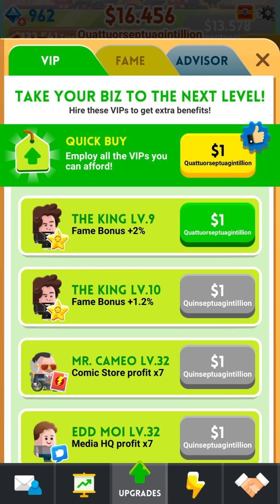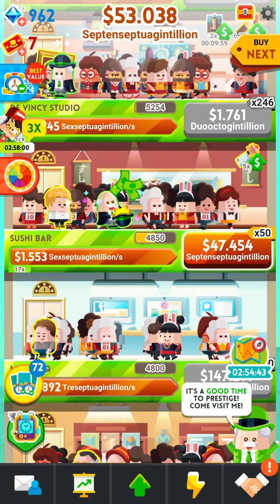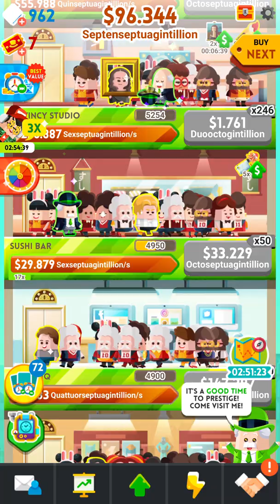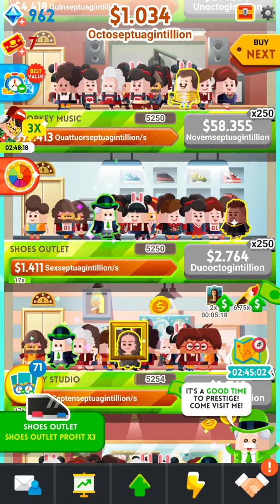Cash, Inc. Gameplay (MODERN ERA) Part 66